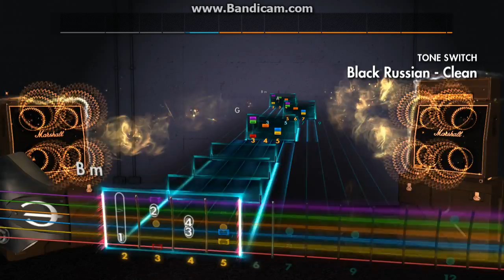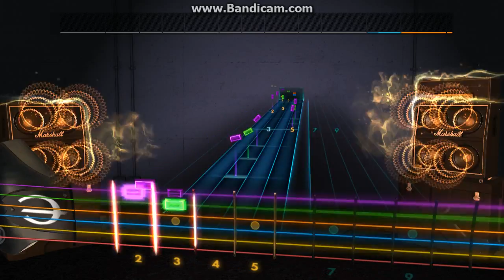Koniec Świata - Black Russian - Rocksmith 2014 Custom